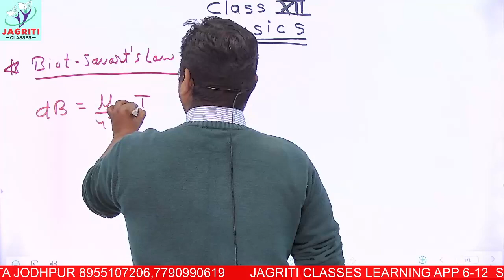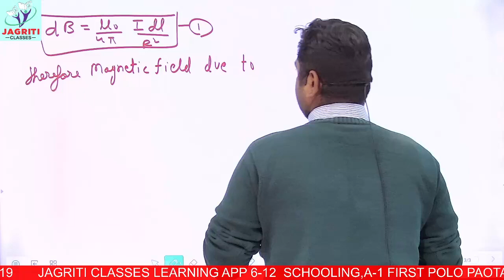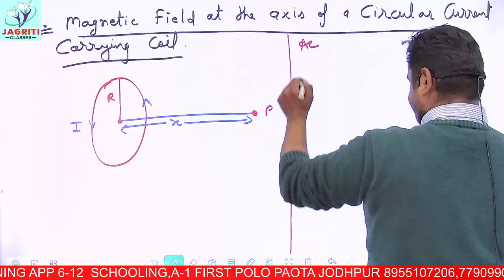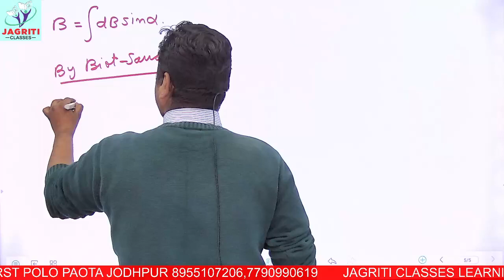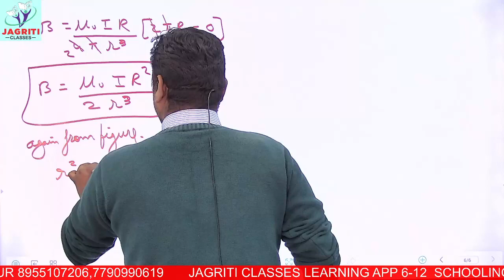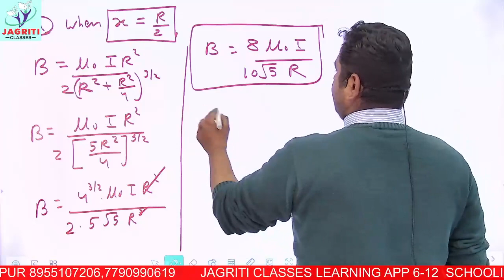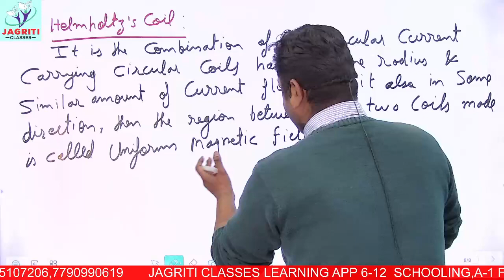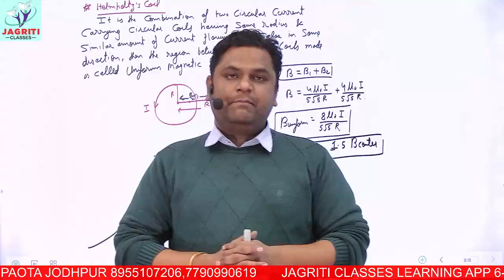CBSE | CLASS-12 | PHYSICS | CHAPTER-4 | MOVING CHARGES AND MAGNETISM | PART-2